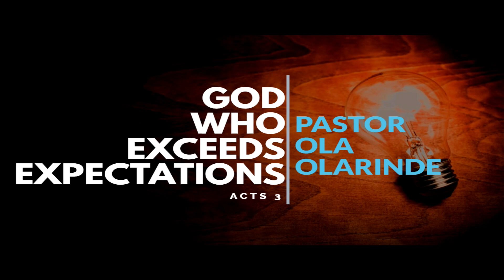God Who Exceeds Expectations | Pst. Ola OLARINDE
Welcome to The Redeemed Christian Church of God Mercy Seat Chapel (MSC), a place where you obtain grace and mercy to actualize your vision. Led by Pastor & Pastor (Mrs.) Ola & Olu OLARINDE, MSC is based in Gaithersburg, MD USA.

Service Time

Sunday Service: 10:00am - 12noon
Thanksgiving Service: 1st Sunday of every month
Digging Deep: Every Tuesdays: 7:30pm - 9:00pm

Venue: 17604 Washington Grove Lane, Gaithersburg, MD 20877.